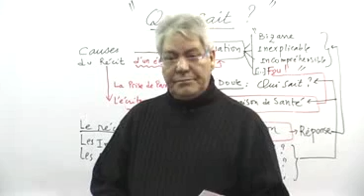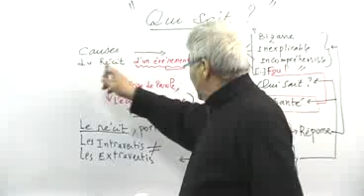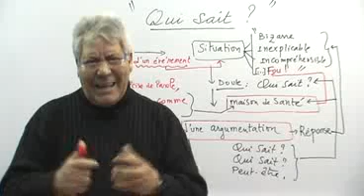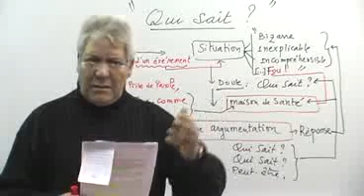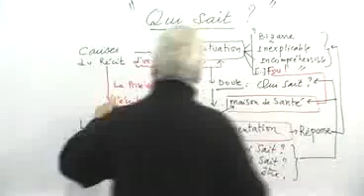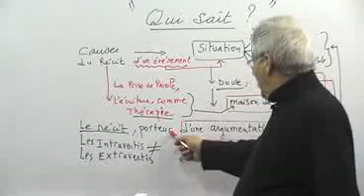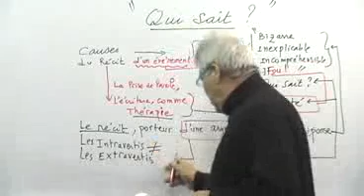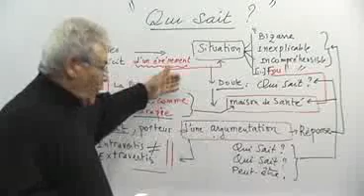Analyse du texte Qui sait suite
لغة فرنسية
سنة ثالثة ثانوي
بكالوريا الجزائر